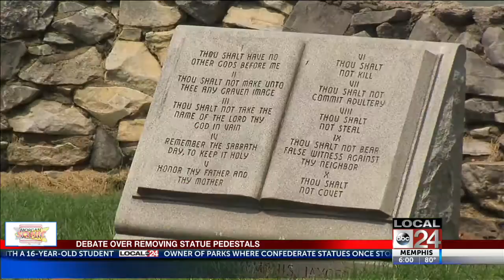Another Piece of Jefferson Davis Statue Removed